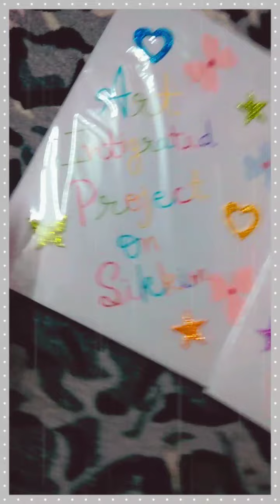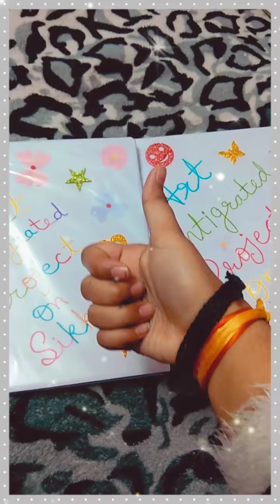project on sikkim 2 amazing ideas for kids u must try given by CBSE